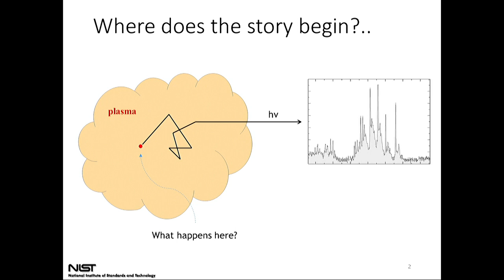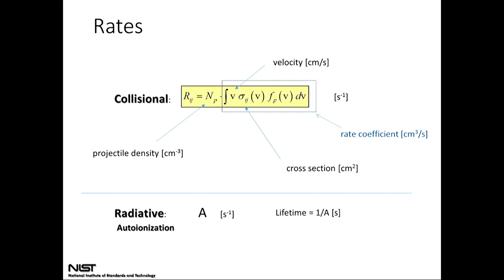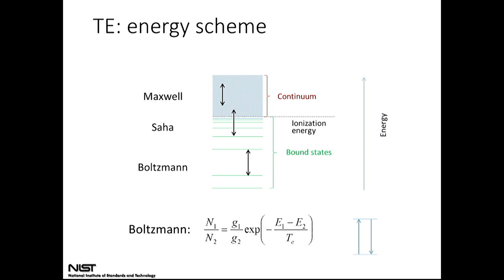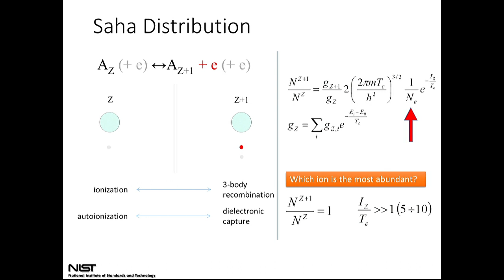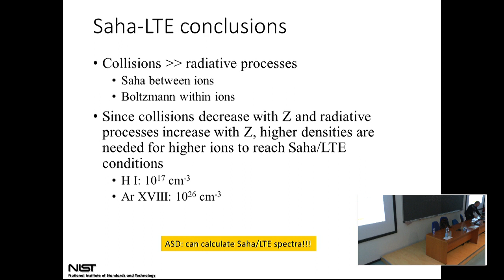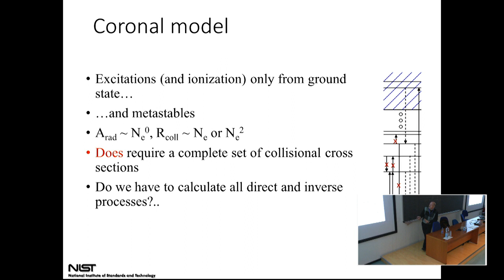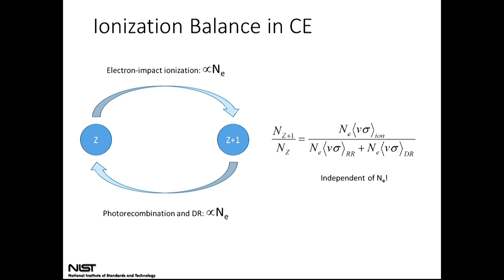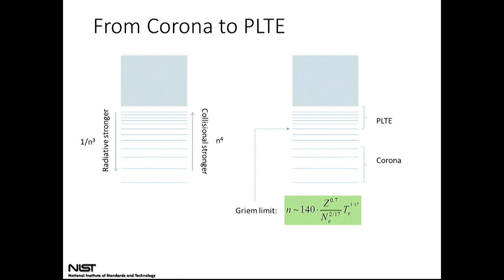Line intensities & CR modeling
Speaker: Yuri Ralchenko (National Institute of Standards & Technology, Gaithersburg)
Joint ICTP-IAEA School on Atomic Processes in Plasmas | (smr 3105)
2017_03_01-09_00-smr3105